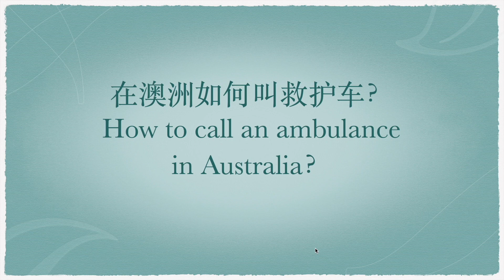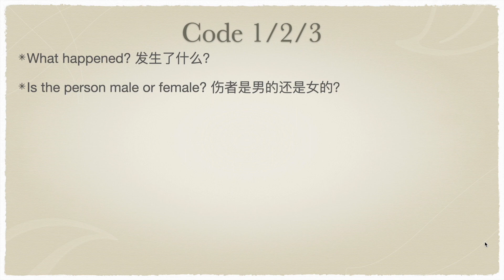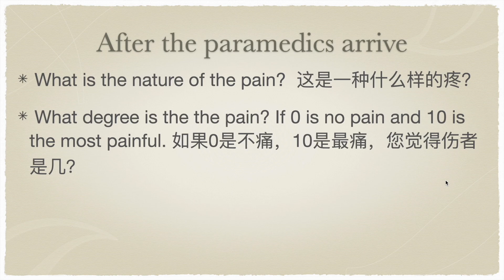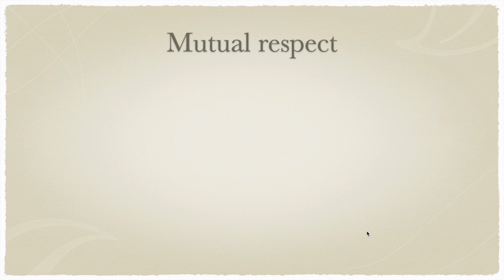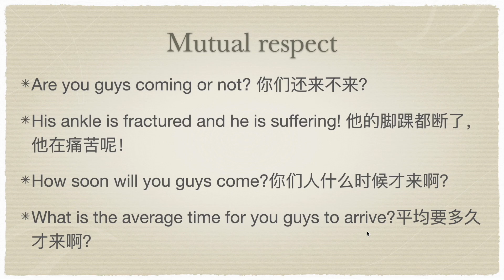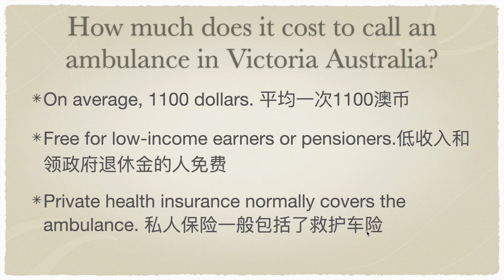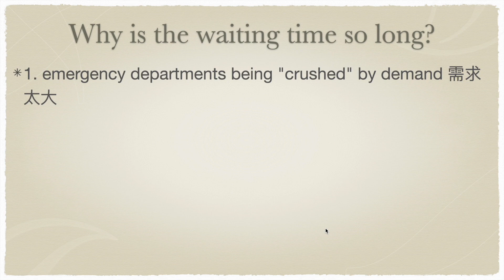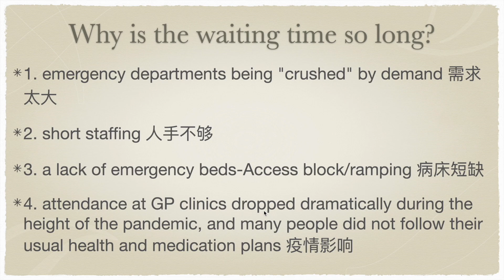第41期-如何在澳洲拨打救护车？How to call an ambulance in Australia?救护车相关英文总结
在澳洲呼叫救护车流程是什么？接线员会问你什么样的英文问题？问您What is the nature of the pain？您会回答么？一般多久会到？紧急级别有哪些？救护车叫一次多少钱？救护车相关英文总结